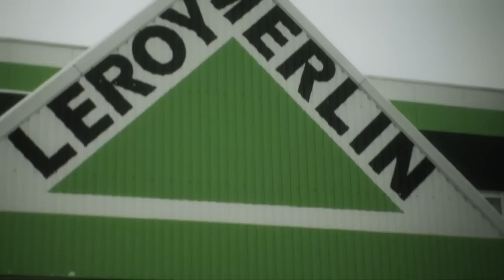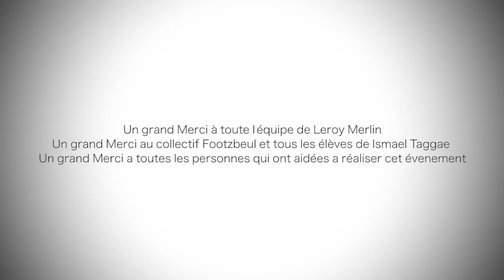Flashmob Leroy Merlin / Reims ( By Ismael Footzbeul )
Flashmob
Leroy Merlin la neuvillette
Ville : Reims
Choregraphe : Ismael FootzbeuL
Scénario : Ismael FootzbeuL
Vidéo : La petite Video